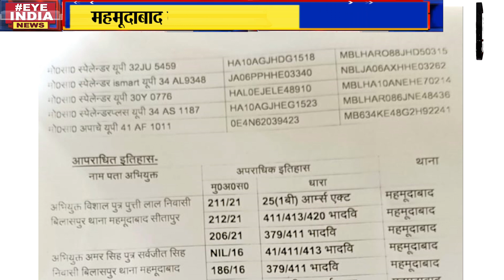आटो लिफ्टर गैंग को दबोचा, कहां बेचते थे चोरी की बाइकें !